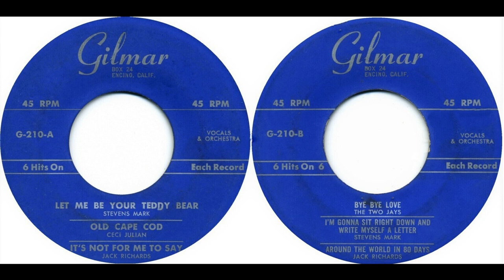Gilmar Records G-210 Full 45 RPM Extended Play Sound-A-Like 1957 Pop Hits Cover Record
In 1956, Martian Gilbert formed Gilmar Records. Martian then kicked off his label's success with an extensive radio, television, and newspaper ad campaign selling a three-record set of E.P. 45's containing 18 hit songs. The campaign was a success and had nearly 10,000 orders placed. At first, the 45/78 rpm records were pressed with three songs per side. Also, they issued compact LPs with four hits per side. The 45 rpm generic sleeves suggest they made 12 inch LPs too- but I have never seen them (although I suspect they may have been issued on the Value Record label). Soon the 78 rpm releases were dropped, and the number of songs increased per side to eight songs per 45 rpm EP and five songs per 33 1/3 rpm compact LP. The company sponsored a TV program in the '60s named "The Record Hop." Gilmar Records folded sometime in the mid to late '60s (the exact date this occurred is not certain).

A1 Stevens Mark - Let Me Be Your Teddy Bear
A2 Ceci Julian - Old Cape Cod
A3 Jack Richards - It's Not For Me To Say
B1 The Two Jays - Bye Bye Love
B2 Stevens Mark - I'm Gonna Sit Right Down And Write Myself A Letter
B3 Jack Richards - Around The World In 80 Days

Still, YouTube is particular about what it considers a legitimate monetized view. Each one at best only generates a couple of cents a view; most views earn only a fraction of a cent. Given my average organic traffic is only a couple hundred views a day (as of June 2021), I am fortunate to get a dollar, if that, per day. Unfortunately, Google AdSense also has this annoying payment threshold of 100 dollars, so I only get money from ad revenue only quarterly, if that. Patreon patrons, along with periodic ad revenue payments, help me purchase more content and provides me, given my busy schedule as the primary breadwinner of a young family of four, some financial compensation for the hours that goes into transferring, cleaning up, and uploading content you see on this channel. A pledge of even a couple of dollars a month is the best thank you anyone can provide for my efforts.